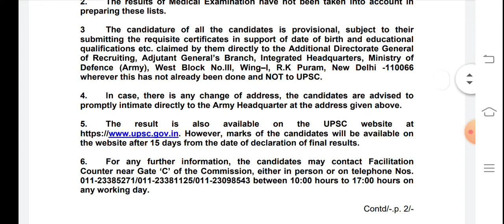UPSC DECLARE FINAL RESULT OF NDA AND NAVAL ACADEMY EXAMINATION (II) 2019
Direct link of selected candidate